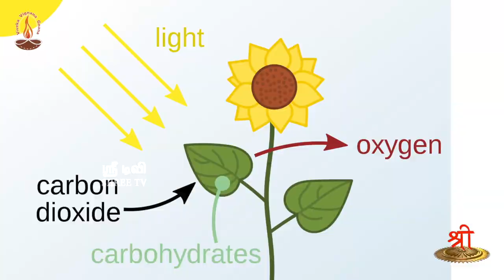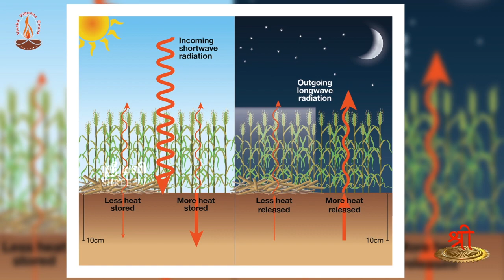நம்ம மண்ணுங்க | பாகம் 22 | Namma Mannunga | ShreeTV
நமது பாரம்பரிய விவசாயம், விவசாய நிலங்கள், மண் வகைகள் ஆகியவைக் குறித்து திரு. இராம்குமார் அவர்கள் விவரிப்பதைக் கேட்போம்.